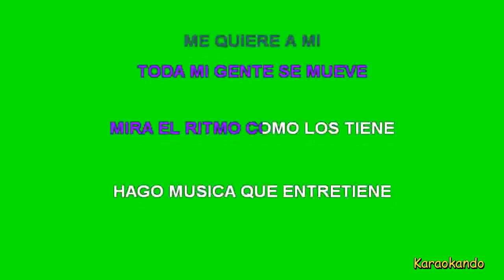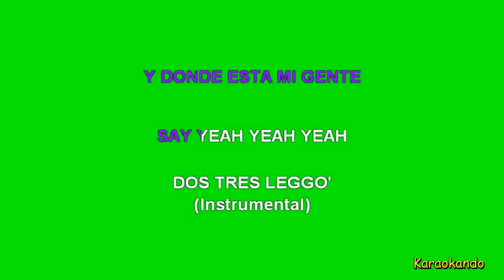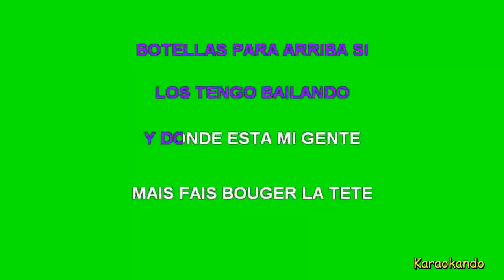Karaoke Internazionale - Mi Gente - J Balvin - Willy William ( Letra )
Mi Gente
J Balvin - Willy William

Cover Karaoke

Letra :

(Balvin)
SI EL RITMO TE LLEVA A MOVER
LA CABEZA
YA EMPEZAMOS COMO ES
MI MUSICA NO DISCRIMINA A NADIE
ASI QUE VAMOS A ROMPER
TODA MI GENTE SE MUEVE
MIRA EL RITMO COMO LOS TIENE
HAGO MUSICA QUE ENTRETIENE
EL MUNDO NOS QUIERE NOS QUIERE Y
ME QUIERE A MI
MI MUSICA LOS TIENE
FUERTE BAILANDO Y SE BAILA ASI
(Instrumental)
(Willy)
TAMO' ROMPIENDO LA DISCOTECA
LA FIESTA NO PARA APENAS COMIENZA
C'EST COMMECI C'EST COMMECA
MA CHERIE LA LA LA LA LA
FRANCIA COLOMBIA
ME GUSTA FREEZE
ME GUSTA FREEZE
LOS DJ NO MIENTEN
LE GUSTA A MI GENTE
Y ESO SE FUE MUNDIAL
NO LE BAJAMOS MAS NUNCA PARAMOS
ES OTRO PALO Y BLAM
Y DONDE ESTA MI GENTE
MAIS FAIS BOUGER LA TETE
SAY YEAH YEAH YEAH
DOS TRES LEGGO'
(Instrumental)
(Balvin)
ESQUINA A ESQUINA
DE AHI NO' VAMO'
EL MUNDO ES GRANDE PERO
LO TENGO EN MI' MANOS
ESTOY MUY DURO SI OKAY AHI VAMOS
Y CON EL TIEMPO NOS
SEGUIMOS ELEVANDO Y
QUE SEGUIMOS ROMPIENDO AQUI
ESTA FIESTA NO TIENE FIN
BOTELLAS PARA ARRIBA SI
LOS TENGO BAILANDO
ROMPIENDO Y YO SIGO AQUI
LOS TENGO BAILANDO
DOS TRES LEGGO'